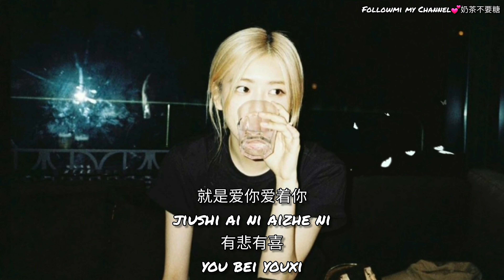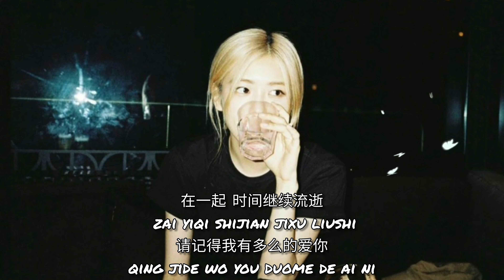yihuik苡慧 - 就是愛你『就是愛你愛著你 有悲有喜』原唱:陶喆）【動態歌詞Lyrics/高音质】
喜欢的朋友别忘记.关注我☝奶茶不要糖 💕 请多多支持

[Music]音 TikTok Dj Remix BGM EDM #Up Next Apple Music 流行歌曲 KKPO 热门歌曲 流行音乐 粤语Rap Spotify JOOX K-POP